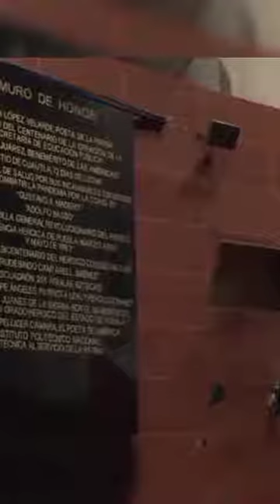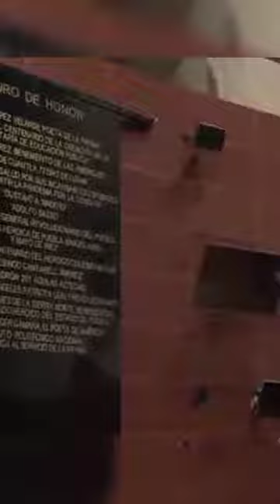ricardomonreal presentó iniciativa para que se escriba en el muro de honor de la Cámara Alta